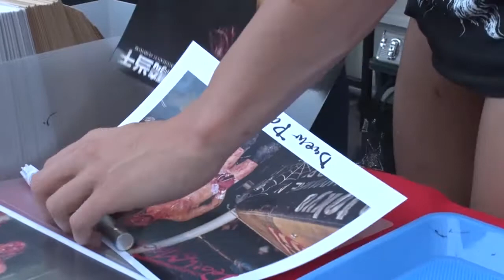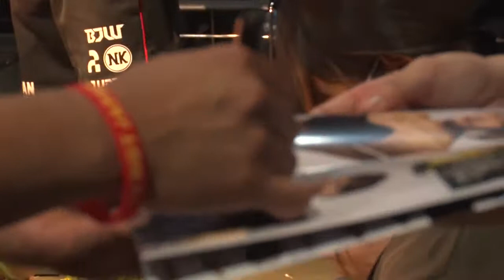大日本プロレス6 24新木場大会売店模様、前説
大日本プロレス6 24新木場大会での試合前、休憩中の売店・練り歩き模様や前説です。